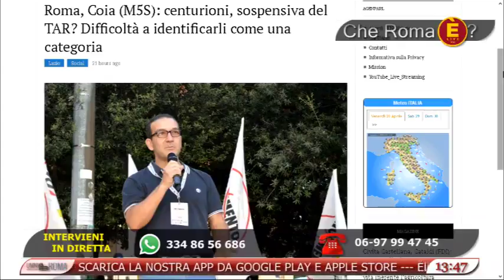Andrea Coia (M5S Roma): presto nuova ordinanza per i centurioni al Colosseo